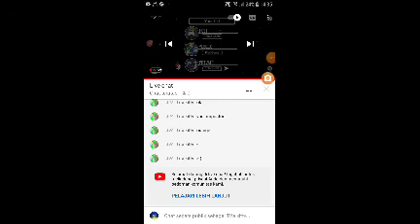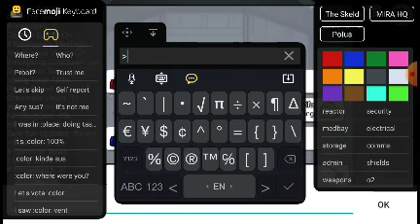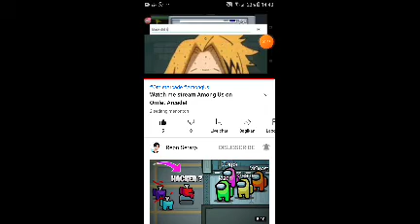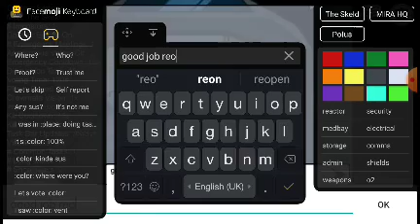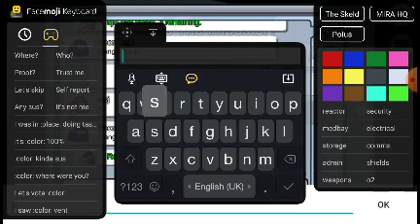I'm playing with the reon UwU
live to reon